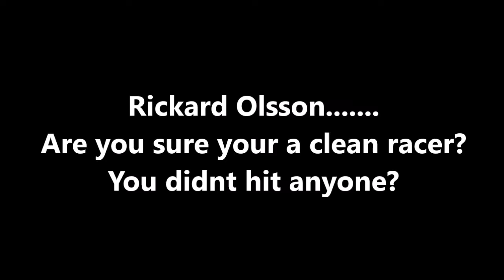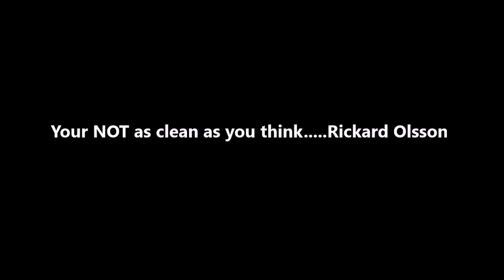rickard olsson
Some noob gets upset, apparently he was expecting clean racing.

Thing is NOOB,  you want me to race clean with you, but you dont want to race clean with me or my team.

Your in the blue and yellow car,  was the 1st turn clean?  Were you clean with me, when you run me off the track?

Stupid NOOB!